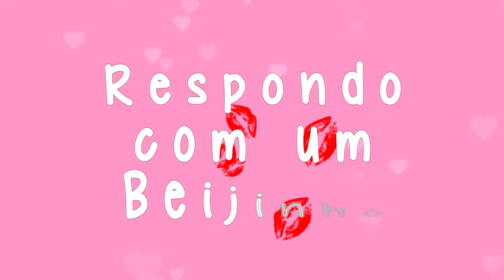QUANTO GANHA UMA FAXINEIRA NA SUÍÇA?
No vídeo de hoje vou levar vocês  comigo para meu trabalho de faxineira aqui na Suíça!
Qual o salário de uma faxineira na Suíça ? Uma faxineira  ganha  bem na Suíça?

E aí, gostaram do vídeo?
👍 Se gostou, não esqueça de clicar em GOSTEI!

✨ Me segue no Instagram para estarmos mais juntinho
Respondo todas as perguntas bem mais rápido
E você também pode estar comigo no meu dia a dia, ao vivo e a cores

🔻 VÍDEOS SUGERIDOS 🔻

🎥 MEUS EQUIPAMENTOS 🎥

🔹Microfone Micro Rode
🔹Tripé Manfrotto
🔹Ring Light 26cm c/tripé